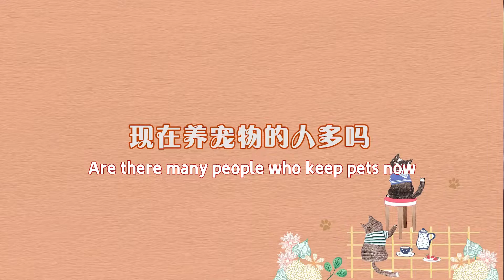Guangzhou couple's cute pet story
In Guangzhou's Haizhu District, Gao Junhui and Li Dandan, a "post-90s" couple, run a pet store of more than 80 square meters. Three years ago, the two people got to know each other because of pets and fell in love. One and a half years ago, the two coincidentally, stepped into the pet grooming industry. They have been loving and taking care of each pet ever since. Now let’s step into this warm pet grooming store and listen how they "dress up" cute pets together!